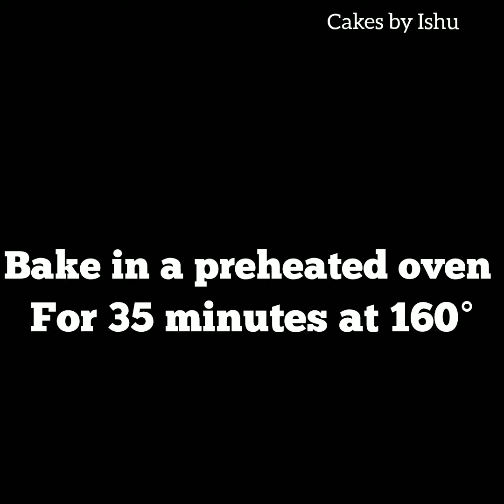How to make perfect date bar recipe| yummy bars filled with dates| Cakes by Ishu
CAKES BY ISHU

enjoy these delicious date bars the next time your craving dessert yummy bars.

they're easy to make. perfect bars recipe ever ...

Easy home made bars, yummy bars filled with dates, yummy date recipe , Arabic style date bar recipe, srilankan recipes,srilankan date bar,date bar recipe, easy ifthar dessert, Ramadan dessert, ifthar special dates cookies, tasty date bar recipe bar making video,easy dates dessert making,dates cookies making video,bars recipe ever ...

Easy home made bars, yummy bars filled with dates, yummy date recipe , Arabic style date bar recipe, srilankan recipes,srilankan date bar,date bar recipe, easy ifthar dessert, Ramadan dessert, ifthar special dates cookies, tasty date bar recipe bar making video,easy dates dessert making,dates cookies making video,

INGREDIENTS
dates 500g
sugar 1/4cup
water 1/4 cup
butter 200g
powdered sugar 250g
flour 500g
vanilla 1 tsp
Baking powder 1/2 tab
egg 2

CAKES BY ISHU.